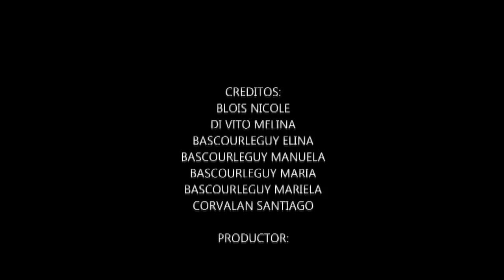CSI madre cabrini 4to CAD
para Andrello con mucho cariño de tus nenes de 4to CAD y ten cuidado, que el proximo puedes ser tú!